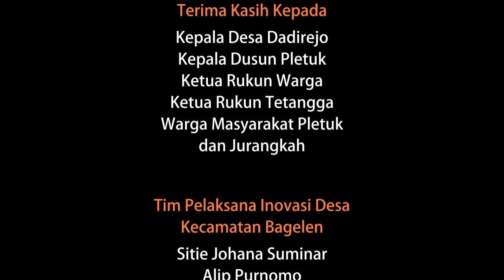TPID Bagelen - Dadirejo Kampung Growol Legendaris